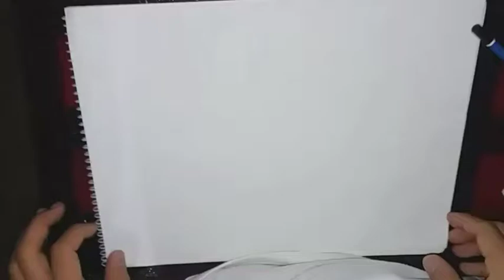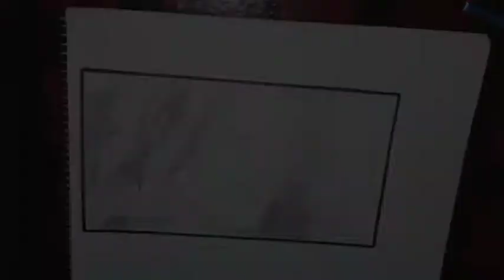Speed Drawing Shanks One Piece.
Thank You For watching HOpe You Like IT DOn"t Forget To leave a like and subscribe!!! and commend down below what do you guys think of this drawing i will be posting videos Every 3 or 4 Days for now on.

a Little info about my self~!!
~~~ 17 years old
~~~live on Philippines
~~~loves drawing and anime

Thanks for stopping by and I you will be at my next videos